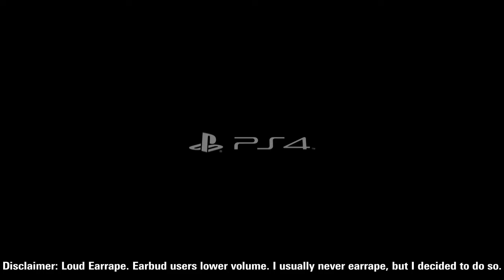DubJ_06 Earrapes Trying to Get Only Birdies in Grand Theft Auto Golf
This is actually not the first time y'all hear me earrape. I did it so I can make this a bit funnier. Also I wanna say, DONT ALWAYS earrape your mic, because it can mess up and not a lot of party members or game chat can hear you clearly. I did it just for the video.